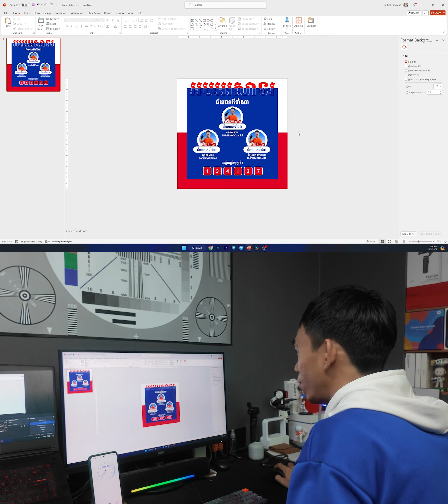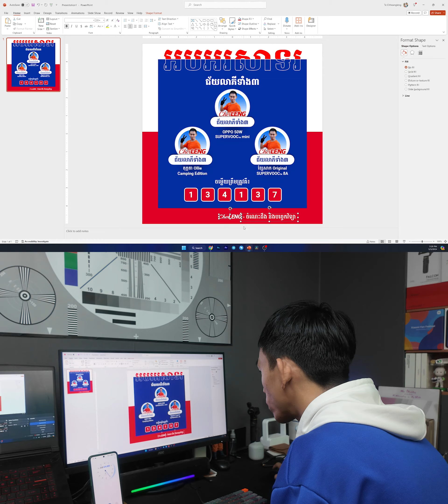របៀបបង្កើតរូបភាព Poster បែបគុណភាពនៅក្នុងកម្មវិធី PowerPoint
និយាយពីថា... រាងលឿនបន្តិចហើយ 😀
អ្នកចង់មើលរបៀបធ្វើយឺតៗអាច comment
នៅពីក្រោមវីដេអូបានណា! បើសិនមានតម្រូវការច្រើន
ខ្ញុំនឹងធ្វើវីដេអូពន្យល់ក្បោះក្បាយផ្សេងមួយទៀត😍
តាមដានខ្ញុំនៅលើបណ្ដាញសង្គមផ្សេងៗ
CherLENG - បច្ចេកវិទ្យា និងការអប់រំ